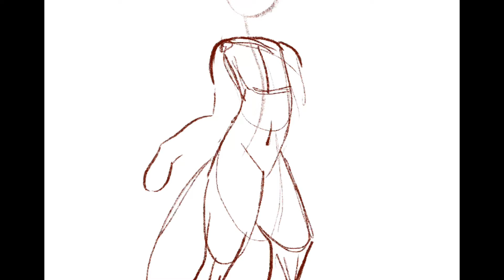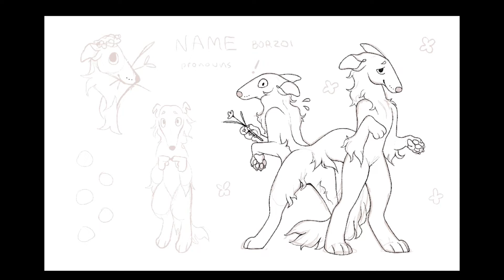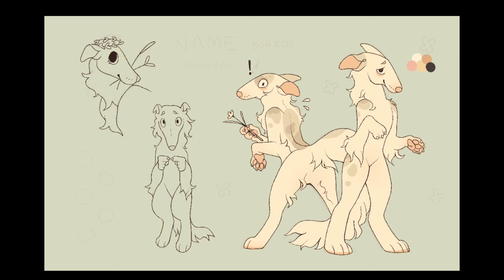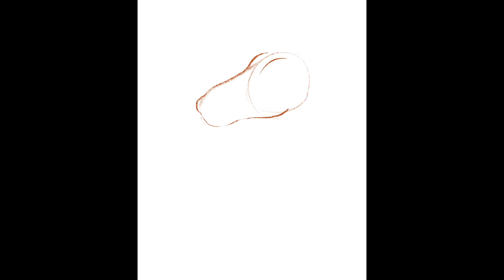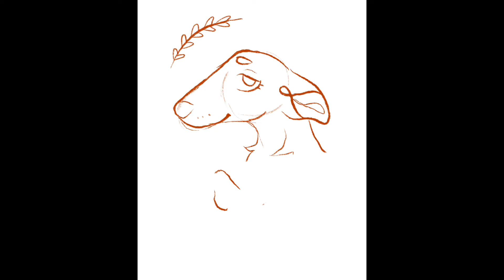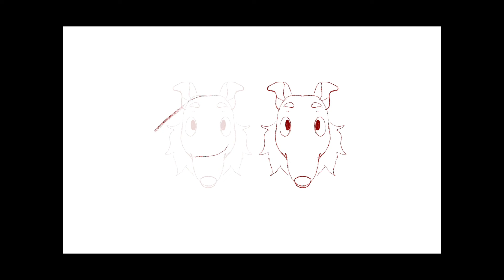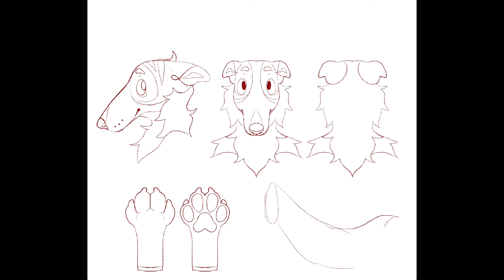Wiley the Borzoi - Furry Design Speedpaint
Follow along as I bring Wiley the Borzoi character to life. Starting from a doodle, to concept sketch, to marking drafting, to final reference sheet.

Bonus speedpaints where I make his badge and fursuit ref sheet included!

~FAQ~

Q: What do you use to draw?
A: I use Procreate on my iPad Pro 12.9 in

Q: Do you take commissions?

Q: Where can I find you?

Covepalms.com

Q: Do you sell things?
A: Yes! My shop is listed below, I sell stickers and furry lineart base packs! Consider checking it out, art is my fulltime job so I put the utmost effort into what I do! ♥️

Payhip.com/Covepalms

SONGS

0:01-2:49 - Maybe She by Still Woozy
2:50-4:55 - Ipanema by Still Woozy
4:56-6:45 - Froyo by Clairo
6:46-8:00 - Cooks by Still Woozy